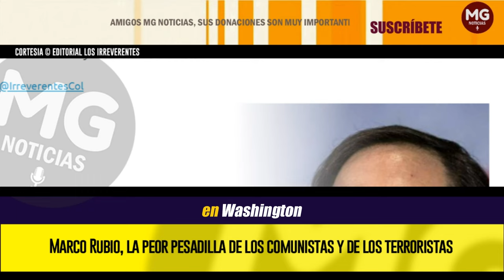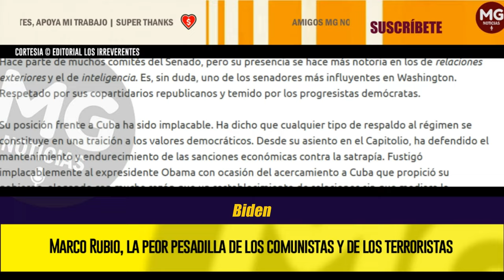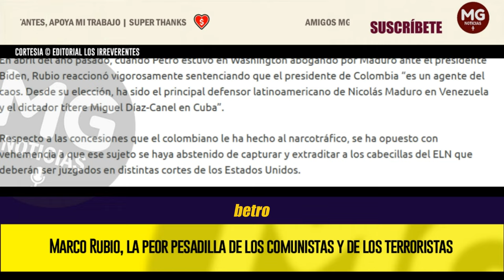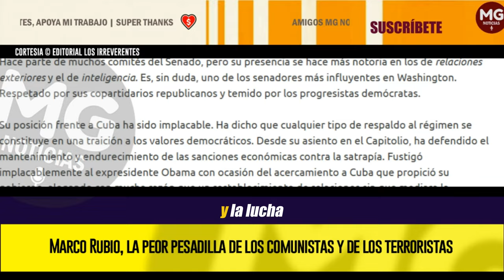GLADIADOR DE LA LIBERTAD (Petro debe estar nervioso) ⛔ Editorial Los Irreverentes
La designación del senador republicano por Florida Marco Rubio como secretario de Estado en el nuevo gobierno del presidente Trump es un bálsamo para los defensores de la libertad y de la democracia, y un motivo de angustia para los regímenes comunistas y para los grupos terroristas internacionales.